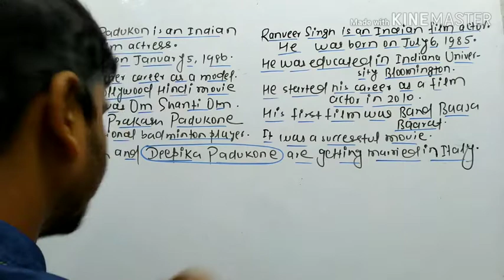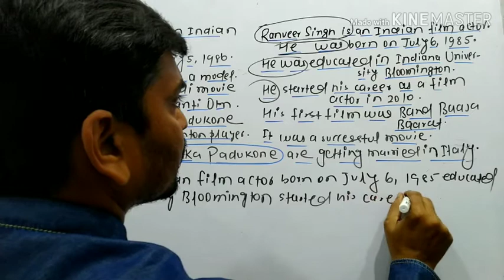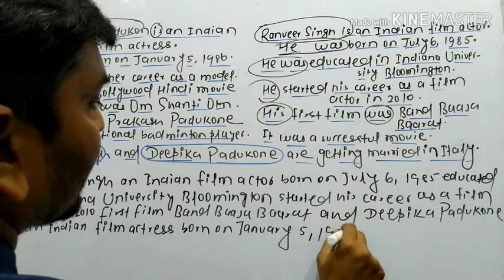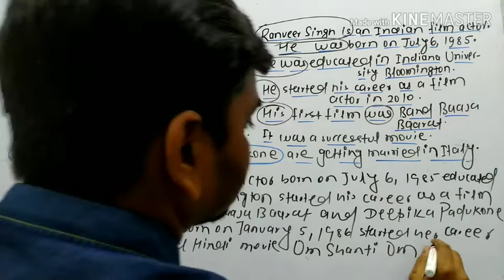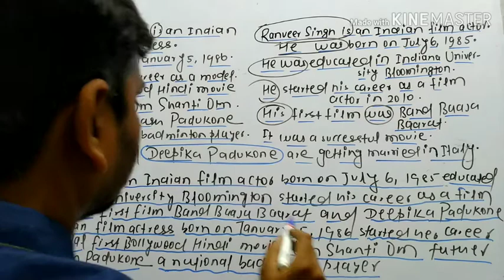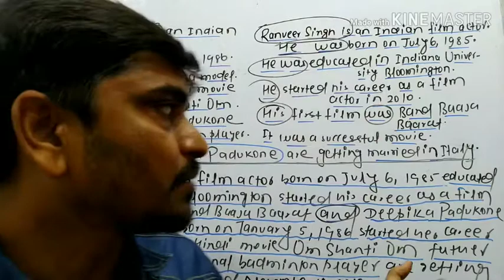WRITTEN ENGLISH (VIDEO-10)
Tricks of writing English